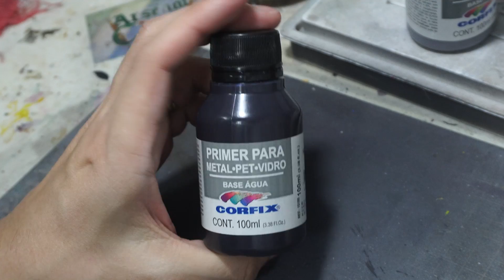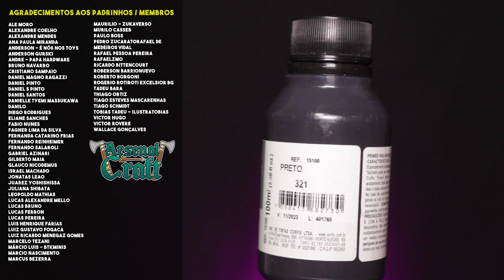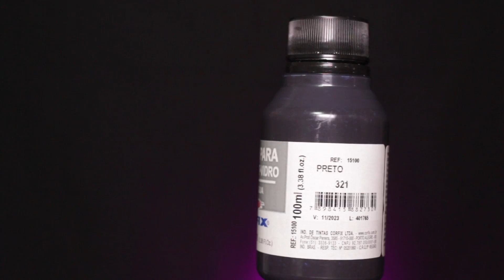Review: Primer preto nacional da Corfix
Neste vídeo vou falar das minhas impressões sobre o primer preto nacional da Corfix.

- Branco (519)
- Preto (520)
- Vermelho (555)
- Cereja (826)
- Verde Maça (802)
- Verde Folha
- Verde Grama
- Verde Esmeralda
- Laranja Escuro (832)
- Marron (531)
- Marrom Escuro (526)
- Acqua Marina (803)
- Azul Intenso (578)
- Azul Piscina (823)
- Azul (559)
- Azul Marino (544)
- Amarelo Cadmio (536)
- Amarelo Limão (504)
- Amarelo Bebê (808)
- Amarelo Pele (538)
- Amarelo Ocre
- Violeta (516)
- Violeta Escuro (917))
- Telha
- Camurça
- Camurça queimada (818)
- Capuccino (585)
- Amêndoa (831)
- Siena Natural (539)
- Púrpura (550)
- Sépia (551)
- Cerâmica (506)
- Pele (929)
- Creme (903)
- Areia (817)
- Rosa Primavera (910)
- Fuschia (804)
- Magenta (549)
- Cinza (933)
- Grafine (520)

- Cinza (NM30)
- Cinza Escuro (NM31)
- Marfim (NM04)
- Azul Marinho (NM23)
- Verde Musgo (NM20)
- Vermelho Lumen (NM16)
- Vinho (NM48)
- Azul Basilico (NM43)
- Azul Petroleo (NM59)
- Verde Folha (NM20)
- Ocre (NM05)
- Pele Maria (NM36)
- Pele Natural (NM35)
- Magenta (NM14)
- Laranja Coral (NM47)
- Marrom Cafe (NM57)
- Ouro Nobre (MT34)
- Aluminio (MT90)